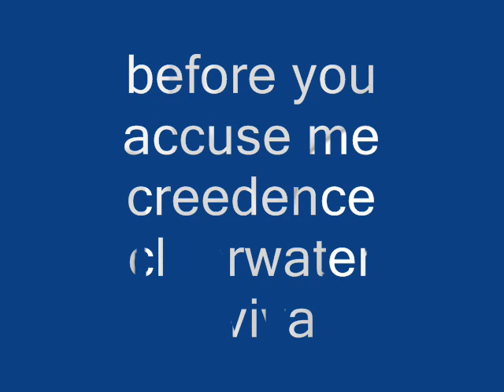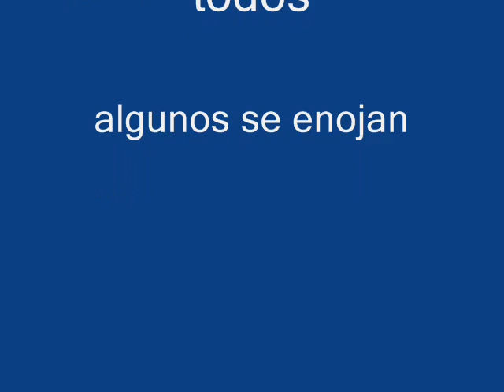creedence clearwater revival .wmv